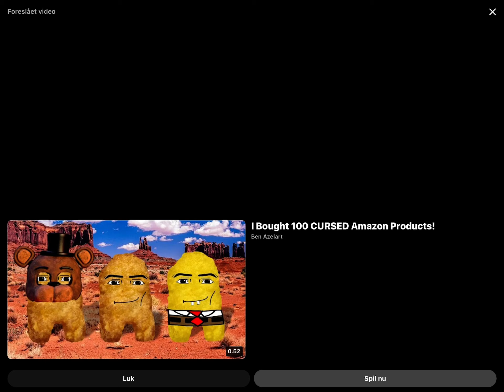Gedagedigedagedao episode 2